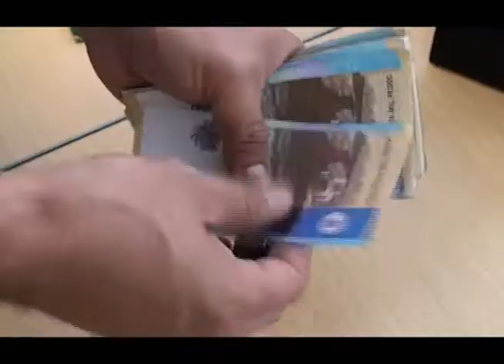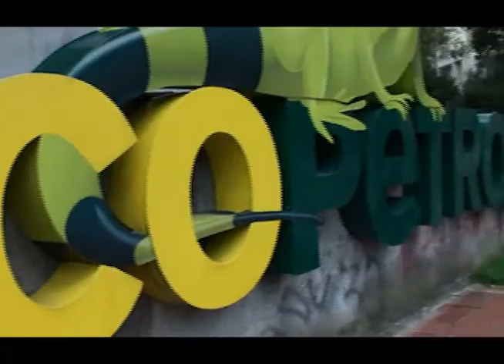La Innovación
Una de las patentes otorgadas a Ecopetrol, es una herramienta contra el hurto de combustibles.